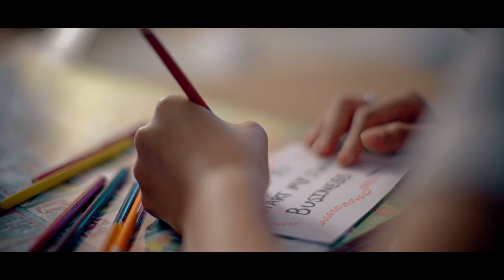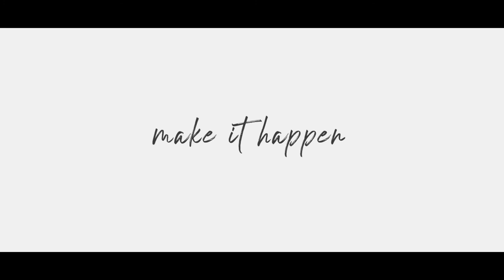Survivors of Human Trafficking Can Now Dream Big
Survivors of human trafficking dream of a better life and are well on their way to achieving it.

"I am really confident enough to say that I believe that she can do it."
-P Miw, Thailand Reintegration Manager Destiny Rescue